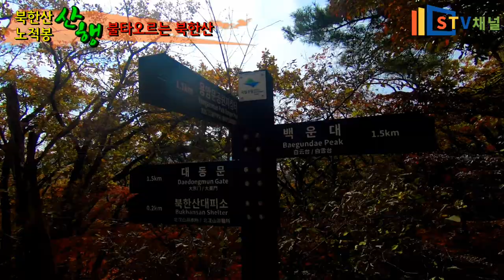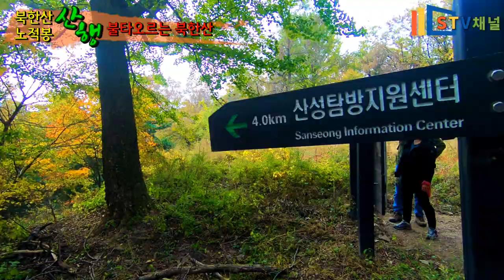[북한산 등산] 북한산이 불타고 있어요 북한산 단풍 등산코스/Bukhansan hiking/hiking in Korea/韓国登山[STV채널]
북한산 단풍산행

거리 : 11km
최고고도:657m
난이도: 하
코스:
산성입구탐방소-노적봉-북한산장-산성입구